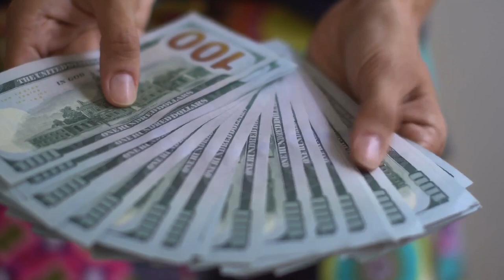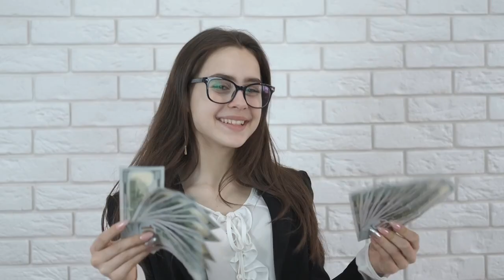"Trigger Warning" 🤬viewers discretion is advised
YouTube just updated its rules behind what is considered advertiser-friendly. These new updates could cause some of your videos to get demonetized but make some of your videos eligible now. Here is everything that you need to know.

We hope you give it a try and remember, it's free to install